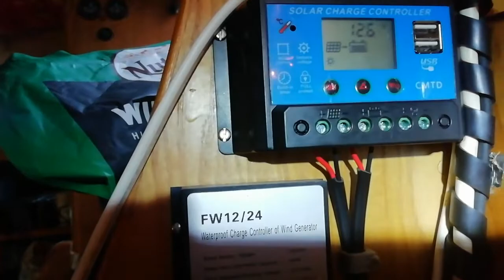USB Upgrades And Our UFO.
The Pirates go electric crazy this week as Singebeard Puts 12v power and USB sockets in his cabin whilst Craig goes christmas light crazy.  We end up with a UFO.  (Unidentified floating object)